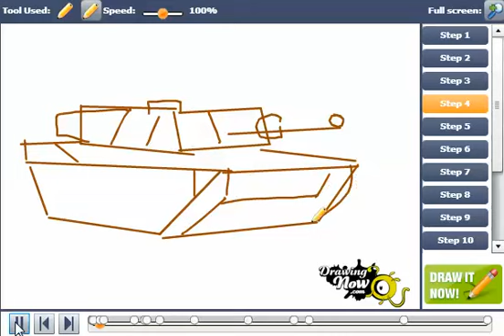How To Draw A Military Army Tank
You can see the original tutorial of How To Draw A Military Army Tank